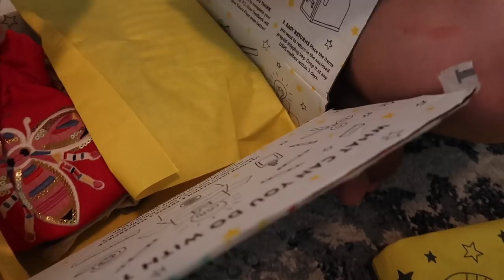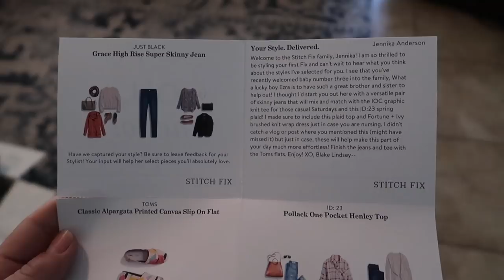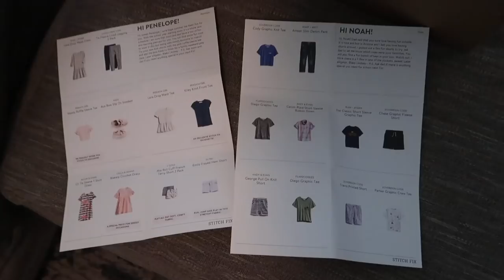BACK TO SCHOOL CLOTHING HAUL 2018!!